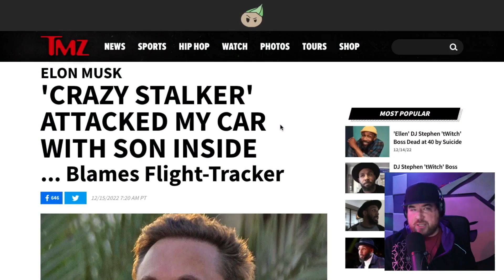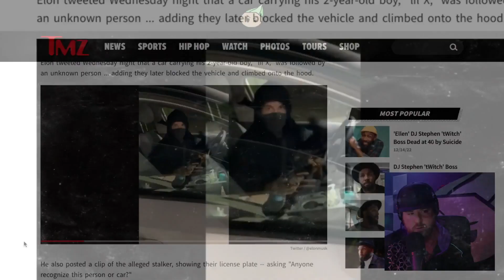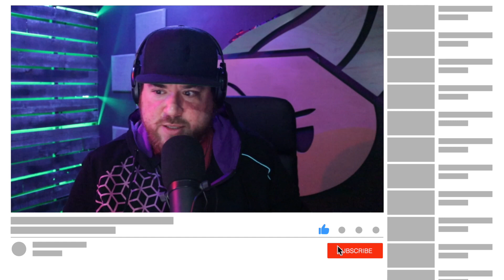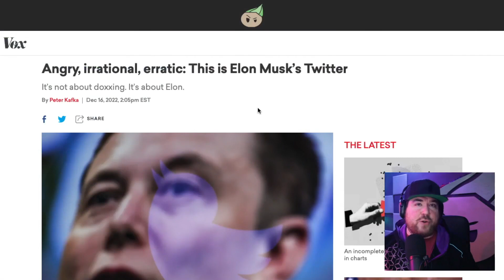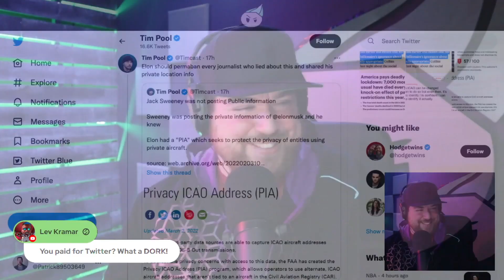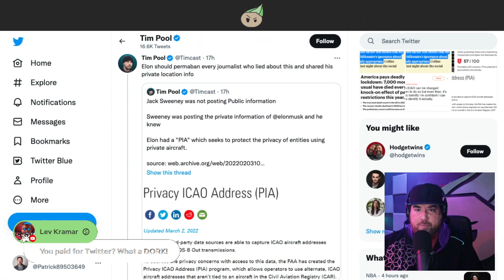Is Elon LYING About Journalists Tracking His Jet? What's Happening?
Elon Musk claims that a jet-tracking Twitter account led to a stalker following and trying to attack his son after a recent flight in to LAX. After banning the account, Elon also began banning reporters who posted about the account, or mentioned that it was still operating on other platforms. Is Elon in danger? Has he gone too far?